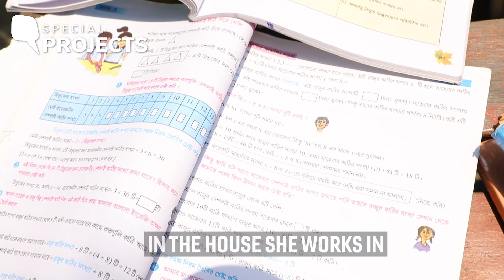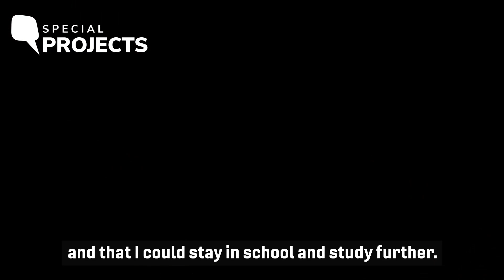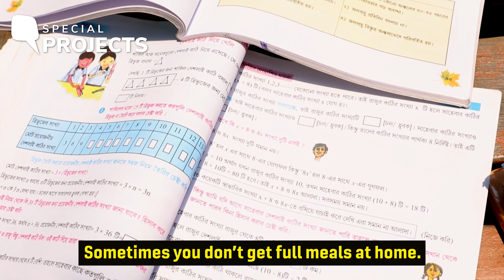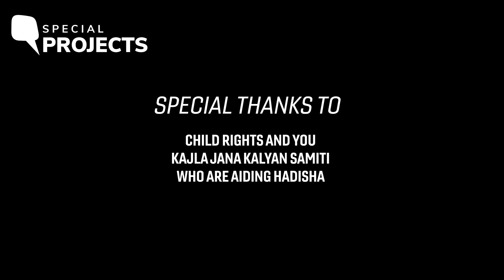Forced Out of School, Girls in Bengal's Mohanpur Take Up Zari Work | लड़की हूं.. पढ़ना चाहती हूं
In the fourth episode of our video series लड़की हूं.. पढ़ना चाहती हूं - India's Girls Out of School, The Quint travels to West Bengal's Mohanpur, where teenage girls have sacrificed their education to take up zari work in the village so that they can supplement their family's income. They narrate how they lost both their childhood and education to the pandemic.